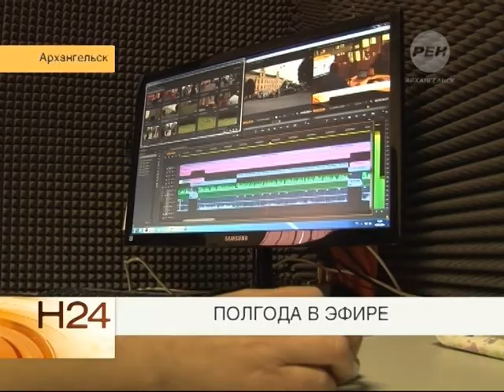Полгода в эфире